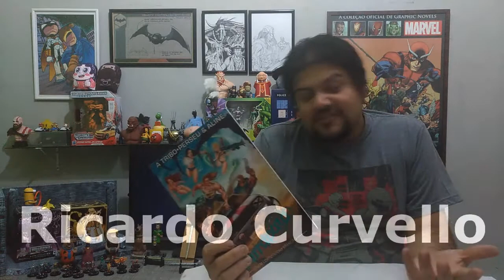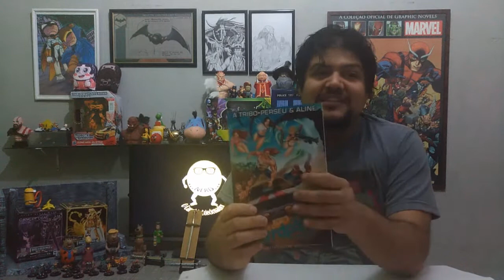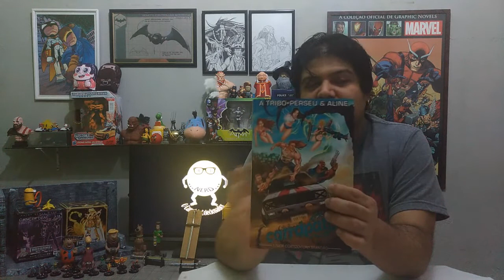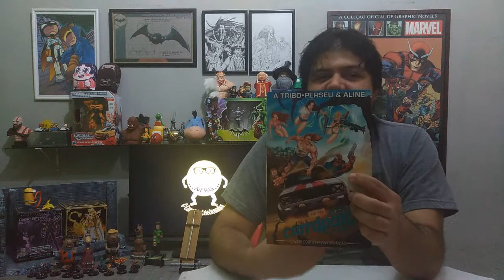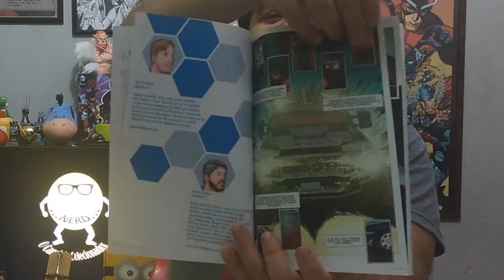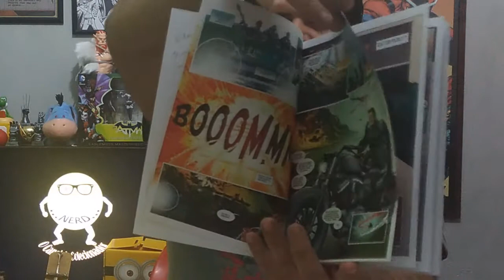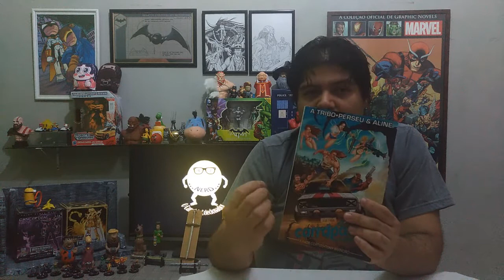Resenha HQ Independente: A Tribo, Perseu & Aline: CARRAPATO (#15)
ERRATA: A HQ ESTÁ 25,00 JÁ COM O FRETE INCLUSO!

Resenha de HQ independente Carrapato, que é um crossover entre os personagens A tribo de Junior Cortizo e Perseu & Aline de Tony Brandão, Hq com 100 paginas, miolo colorido e em formato americano. Roteiro e desenho de Junior Cortizo e Tony Brandão.